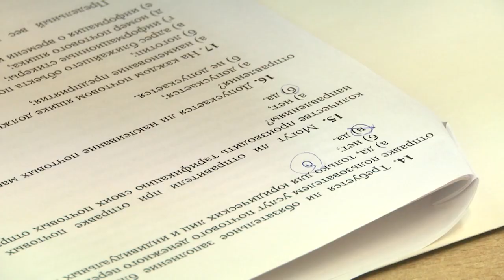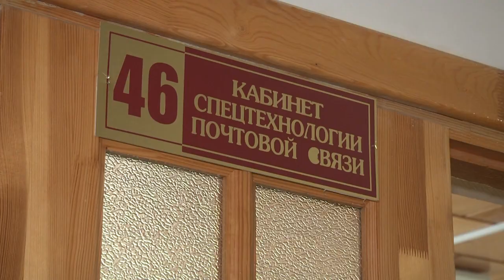2022-05-19 г. Брест. Конкурс профмастерства. Новости на Буг-ТВ.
Конкурс профмастерства среди операторов связи и почтальонов.
Почтовая связь всегда была и остается преимущественно женской сферой деятельности. В настоящее время порядка 85 % работающих в отделениях почтовой связи — это представительницы прекрасного пола.  Инициативные, креативные, творческие. Для них еще в 1997 году Республиканским унитарным предприятием «Белпочта» был организован первый конкурс профессионального мастерства среди операторов связи и почтальонов. Инициатива прижилась, и уже более двух десятков лет   конкурс выявляет лучших представителей профессии. Каким получился   фэст образца 2022 - расскажет Анастасия Мелишкевич.